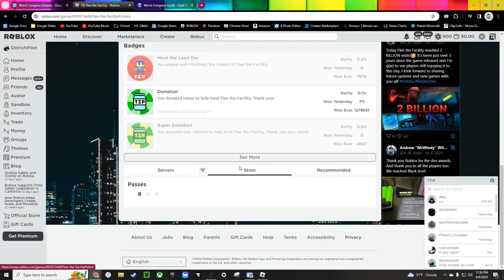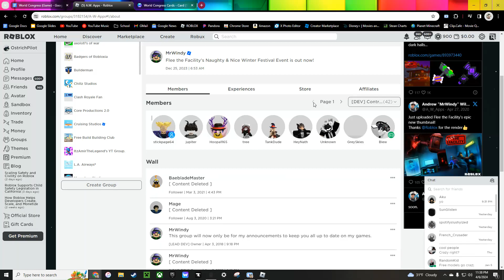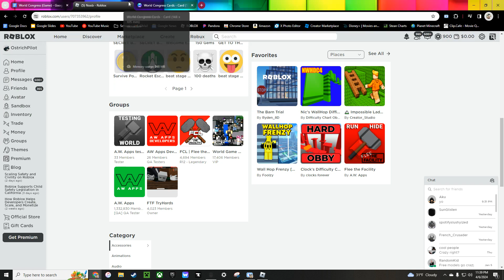Flee the Facility!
I hate making thumbnails.